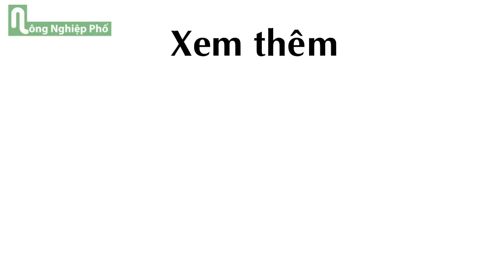7 Tác Dụng tuyệt vời của Vỏ Trứng khi Trồng Rau, Làm Vườn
7 Tác Dụng tuyệt vời của Vỏ Trứng khi Trồng Rau, Làm Vườn

Ai cũng biết rằng, trong trứng chứa khá nhiều chất bổ dưỡng nhưng không phải ai cũng biết, vỏ trứng cũng có những tác dụng vô cùng tuyệt vời trong việc trồng rau, làm vườn.
Vỏ trứng được tạo thành từ hơn 95% khoáng chất, trong đó có đến 37% cacbonat canxi, một yếu tố thiết yếu trong việc tăng trưởng của thực vật. Và điều ngạc nhiên hơn nữa, trong vỏ trứng còn có chứa một lượng lớn magie, kali, sắt và phốt pho.

Điều đó đồng nghĩa với việc, sẽ thật lãng phí nếu bạn vứt bỏ vỏ trứng. Hãy tận dụng chúng một cách hợp lý để giúp cho việc trồng rau, làm vườn được tiện lợi hơn.

1. Vỏ trứng ủ phân bón

Dù là vỏ trứng sống hay vỏ trứng chín thì đó đều là nguồn phân bón hữu cơ vô cùng tuyệt vời cho cây trồng. Trước khi trộn vỏ trứng vào đất, bạn nên bóp vụn để chúng dễ dàng phân hủy, tạo nguồn khoáng chất bổ sung cho đất. Ngoài ra, vỏ trứng trung hòa độ pH, giúp đất luôn tơi xốp và cây trồng sinh trưởng, phát triển nhanh hơn.

2. Chống ốc sên

Vỏ trứng bóp nhỏ vụn, rắc quanh gốc cây sẽ tạo nên hàng rào hiệu quả giúp chống lại các loại thân mềm hại cây như ốc sên đến tấn công cây trồng. Nghiền nhỏ vỏ trứng để rắc xung quanh gốc cây cũng hạn chế được nhiều loại sâu bệnh nhạy cảm với cây trồng.

3. Làm nơi gieo hạt

Một ý tưởng khá phổ biến đó là bỏ giá thể vào nửa phần vỏ trứng để gieo hạt. Khi trồng, bạn chỉ cần đặt cả vỏ trứng và giá thể vào trong đất. Trước khi bỏ giá thể để gieo hạt, bạn có thể dùng kim chọc những lỗ nhỏ để khi tưới, nước được thoát ra dễ dàng hơn. Dùng vỏ trứng vừa tiết kiệm vừa giúp hạt nhanh nảy mầm, cây con nhanh lớn hơn.

4. Phân bón cho cà chua

Nếu bạn thích ăn cà chua, trên sân thượng hay ban công nhà bạn có trồng vài chậu cà chua thì đừng nên bỏ qua vỏ trứng.

Bỏ vỏ trứng vào phía dưới, cho thêm một lớp đất lên trên và trồng cà chua. Những khoáng chất và các nguyên tố vi lượng trong vỏ trứng sẽ giúp những cây cà chua của bạn có một mùa sinh trưởng tốt tươi và năng suất.

Bên cạnh đó, vỏ trứng có thể giúp cây cà chua khỏe mạnh hơn, tăng khả năng chống chịu bệnh tật và hạn chế tình trạng bị thối hoa do tình trạng thiếu can xi gây ra.

5. Phân bón tự nhiên

Ngoài việc ủ phân theo cách thông thường, bạn cũng có thể xay nhỏ vụn vỏ trứng để bón trực tiếp lên cây. Chỉ cần xay thật nhuyễn và rắc một lớp mỏng lên đất nơi trồng các loại cây rau, cây cảnh. Những loại cây đặc biệt cần rắc phân bón từ trứng như o liu, trúc đào, bí xanh, mướp...

6. Giúp hẹ tốt tươi

Bạn có biết rằng, việc thả vài vỏ trứng đã nghiền nát ở phía dưới chậu nơi trồng hẹ, chúng sẽ phân hủy dần dần và cung cấp một lượng dưỡng chất tuyệt vời giúp hẹ phát triển tốt tươi vượt trội hơn bất kỳ loại phân bón nào.

7. Vỏ trứng bảo vệ cây con

Với những cây con mới trồng xuống đất, bạn có thể sử dụng vỏ trứng để phủ xung quanh gốc, vừa để bảo vệ cây con vừa tạo yếu tố trang trí xinh xắn cho cây.

Theo emdep